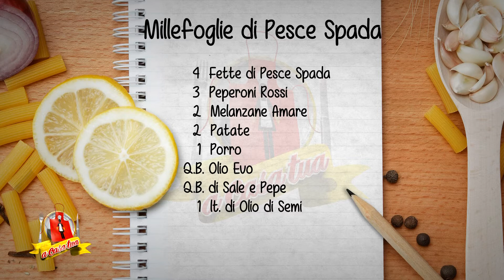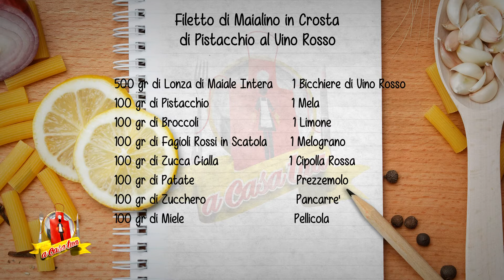FILETTO DI MAIALINO IN CROSTA DI PISTACCHIO PUNTATA A CASA TUA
FILETTO DI MAIALINO IN CROSTA DI PISTACCHIO IN QUESTA PUNTATA DI A CASA TUA CON GLI CHEF ANTONIO CHIRICO E BRUNO MAMONE CON ANNA ALOI REGIA LUIGI GRANDINETTI